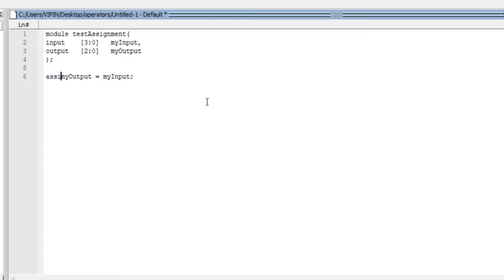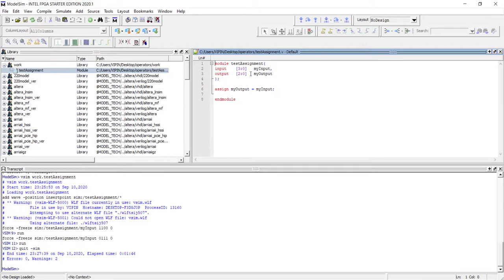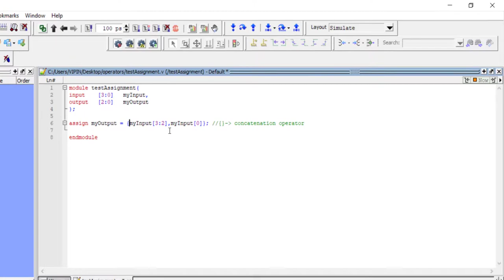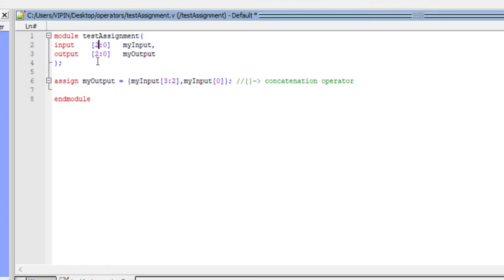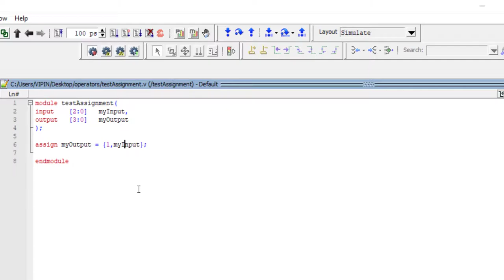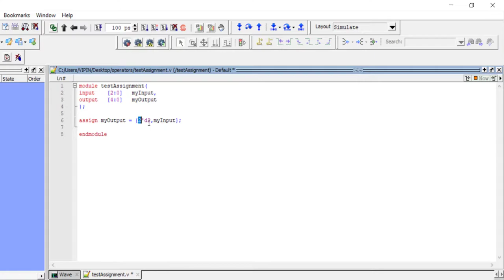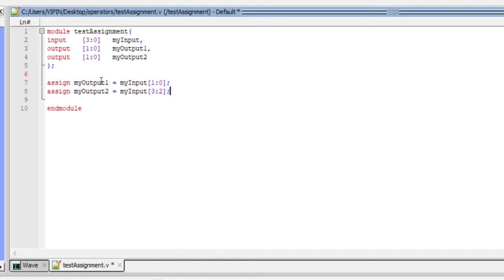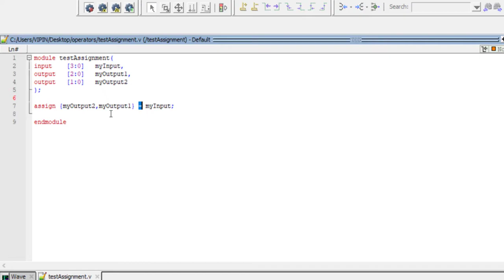Assignment, Concatenation and Bitwidth mismatch| Verilog Operators| Part 8